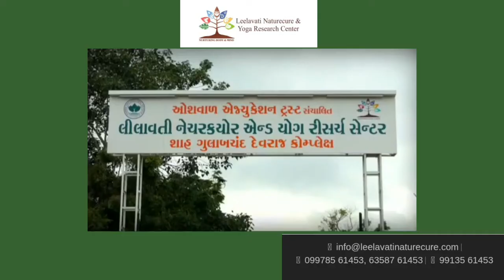EXCLUSIVE INTERVIEW OF HETAL CHOKSI D.KHUSALBHAIJEWELLERS OWNER EKMULAKATAATMNIRBHAR NARIKESATH E 15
EXCLUSIVE INTERVIEW OF HETAL CHOKSI
OWNER D.KHUSALBHAI JEWELLERS AND JEWELRY DESIGNER , MARKETING
GUJARAT SURAT